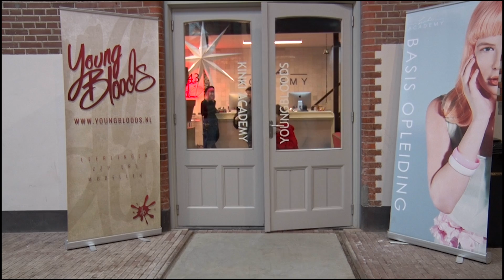Amsterdammertje van het jaar